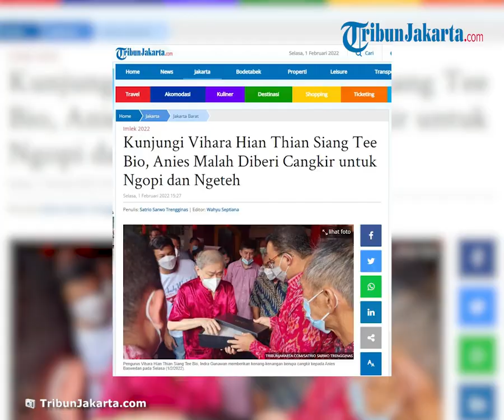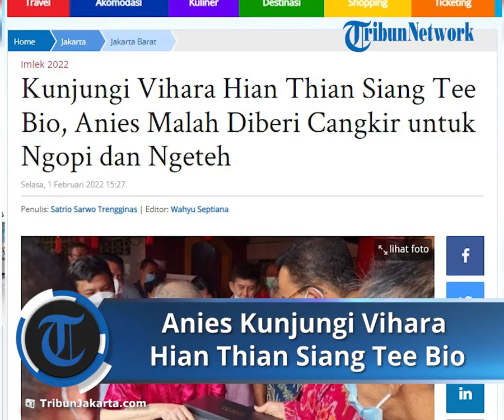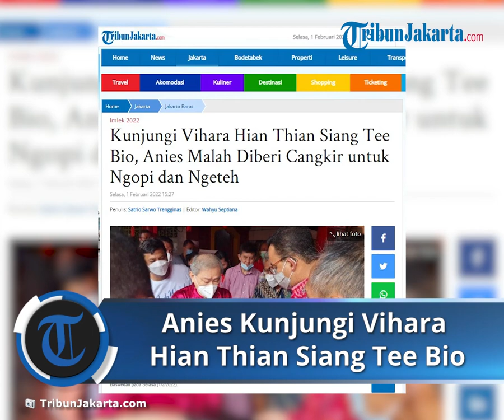Gubernur DKI Jakarta, Anies Baswedan Kunjungi Vihara Hian Thian Siang Tee Bio pada Tahun Baru Imlek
TRIBUN-VIDEO.COM - Gubernur DKI Jakarta, Anies Baswedan, berkunjung ke Vihara Hian Thian Siang Tee Bio, di dekat Pasar Palmerah, Tanah Abang, Jakarta Pusat saat perayaan Imlek 2573 Kongzili.

Usai berkeliling ruang ibadah di vihara tersebut, Anies diberikan buah tangan berupa sebuah kotak dari pengurus vihara tersebut, Indra Gunawan.

Kotak itu kemudian dibuka oleh Anies.

Terdapat beberapa cangkir mengkilap di dalamnya.

Anies berterima kasih kepada Indra lantaran sudah memberikan cangkir-cangkir itu sebelum dia meninggalkan lokasi.

Kepada wartawan, Indra mengatakan cangkir-cangkir itu berukuran kecil bergambar 12 shio.

"Itu adalah cangkir buat pak Anies ngopi dan ngeteh. Itu gelas yang enggak ada artinya saya kira. Semoga pak Gubernur bisa terima lah ya," katanya saat ditanya TribunJakarta.com di lokasi pada Selasa (1/2/2022).

Namun, Indra mengatakan jangan lah buah tangan itu diartikan sebagai suap menyuap.

Iklan untuk Anda: Diabetes bisa di atasi dalam seminggu saja! (Coba malam ini juga)
Advertisement by
Sebab, pemberian itu semata hanya kenang-kenangan untuk Anies.

"Bukannya kita nyogok gubernur, tapi sebagai apresiasi memberi kenang-kenangan kepada Gubernur. Jangan diartikan jelek maksud saya," tambahnya.

Selain itu, ia mengapresiasi Anies lantaran Gubernur DKI Jakarta satu-satunya yang pernah menyambangi vihara tersebut.

"Ini kunjungan pertamanya, dulu belum pernah ada (Gubernur DKI) yang datang," pungkasnya.

Sebelumnya diberitakan, Gubernur DKI Jakarta, Anies Rasyid Baswedan menyambangi Vihara Hian Thian Siang Tee Bio di Kelurahan Gelora, Kecamatan Tanah Abang, Jakarta Pusat.

Kunjungan Anies dalam rangka perayaan Tahun Baru Imlek 2573 Kongzili pada Selasa (1/2/2022).

Pengamatan TribunJakarta.com sekitar pukul 12.25 WIB di lokasi, Anies tampak mengenakan batik merah dengan celana bahan hitam.

Ia ditemani sejumlah pengurus vihara masuk ke ruang bagian dalam vihara.

Terlihat mereka sempat berbincang dengan pengurus vihara tersebut.

Usai menyambangi vihara, Anies mengucapkan selamat tahun baru Imlek 2022 bagi umat Khonghucu yang sedang merayakannya.

"Selamat Tahun Baru Imlek, semoga tahun baru ini membawa kebaruan, semangat baru, energi baru," katanya kepada wartawan di halaman vihara.

Ia juga mengatakan bahwa tahun ini merupakan shio macan air.

Shio macan air menandakan keberanian menghadapi tantangan ke depannya.

Sementara itu, pengurus Vihara, Indra Gunawan berterimakasih kepada Gubernur DKI Jakarta yang sudah menyempatkan hadir ke vihara itu.

"Terimakasih kepada bapak gubernur dengan tergesa-gesa mengunjungi vihara kami yang berada di pinggir Jakarta."

"Terimakasih juga sudah berkenan memberikan wejangan untuk kepentingan umat kami," pungkasnya. (*)

Artikel ini telah tayang di TribunJakarta.com dengan judul Kunjungi Vihara Hian Thian Siang Tee Bio, Anies Malah Diberi Cangkir untuk Ngopi dan Ngeteh,
Penulis: Satrio Sarwo Trengginas | Editor: Wahyu Septiana